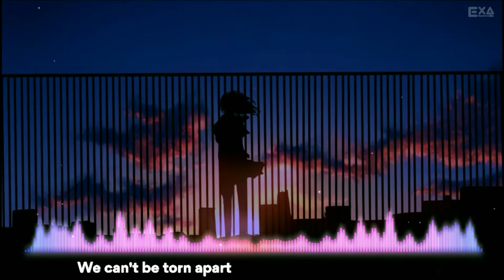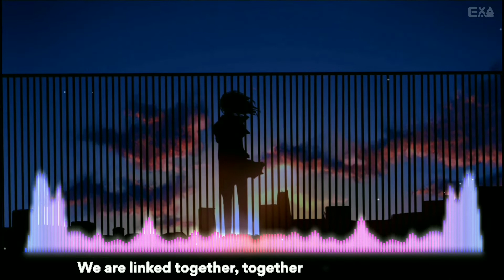Nightcore - Linked [Lyrics] 💕💕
____________Song Info____________
Name🔸 Linked
Artist 🔸 Jim Yosef and Anna Yvette
**(Guys please support them and share their
songs. They are awesome. I'm a fan them.)

_________Support_the_artists________
Music🔹
Picture 🔹
_____________Downloads___________

🔹 Song:
🔹 Picture:

____________Social_ Media__________
🔶(Me)

__________Additional_Details_________
🔸Program used :
     🔹Video : Kinemaster
                        Avee player
     🔹 Audio : Music speed changer
     🔹 Thumbnail: PicsArt
                                PiXel lab
______________Lyrics______________

More then lovers
Destined to find, one another
Like lightning and thunder
Can't have one without the other

It was written in the stars
We can't be torn apart
We are linked together
Forged in fire forever
We are linked together, together

Past the Rings of Saturn
Across the Milky Way
Where it's raining diamonds
We'll return someday
Speaking life of words
In perfect harmony
I'll run away with you to another galaxy

______________Tags_______________
_____________Disclaimer____________

🔹If you are the creator of this song or the owner of the pictures and you don want me to